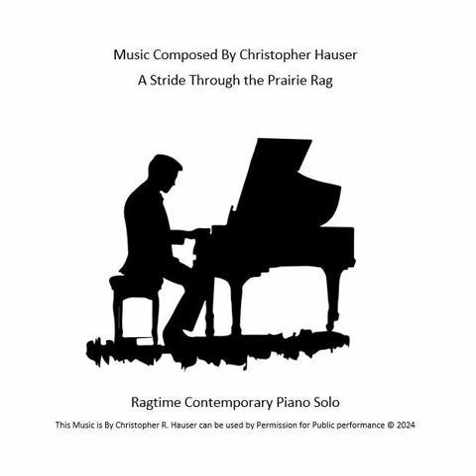cover original work by Chris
modern Ragtime piano solo and original by Christopher Hauser 2024